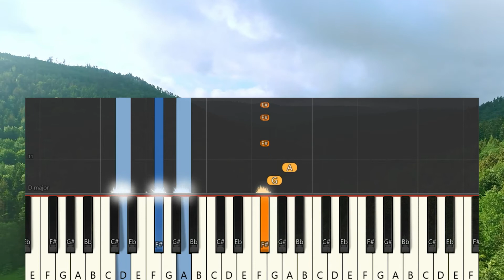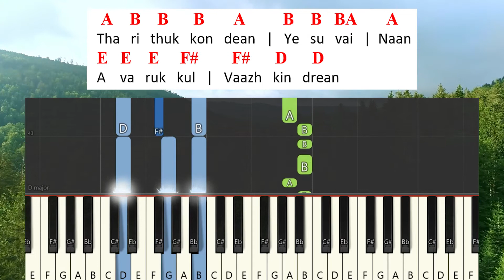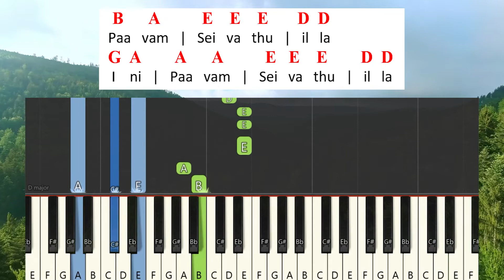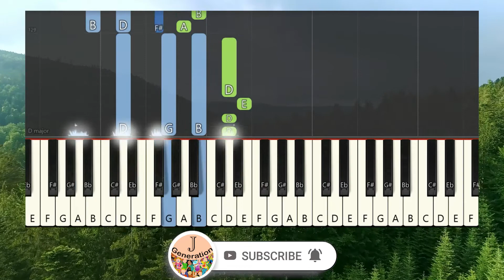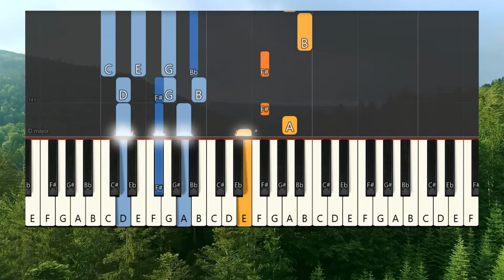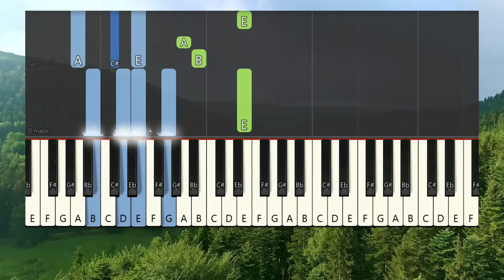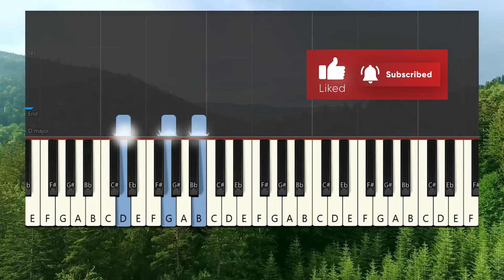PILLAI NAAN KEYBOARD NOTES COMPLETE | JEBATHOTTA JEYAGEETHANGAL VOL 40 | FR.S.J.BERCHMANS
Scale: D Major    Style: 4/4 Dance  Tempo: 110

                                      Pallavi

F#  F#       EF#        D   D        E    E        DE
Pil    lai   |   Naan   |   De   va   |   Pil   lai   |   Naan

 B    B       E   E        B    B       E   E
Paa   vi   |   Al   la   |   Paa   vi   |   Al   la

 B      A          E    E    E       D  D
Paa   vam   |   Sei   va   thu   |   il   la

G  A        A      A          E   E    E        D  D
 I    ni   |   Paa   vam   |   Sei   va   thu   |   il   la

                                           Saranam

 F#    A    A         A     A          B   B   B    B     A
Kris   thu   vai   |   Pat   trum   |   Vi   su   va   sa   thaal

F#  E   E     E          E   F#   F#   F#
Pil   la   ya   nean   |   Pi   tha   vuk   ku

 A    B    B      B       A         B    B   BA       A
Tha   ri   thuk   kon   dean   |   Ye   su   vai   |  Naan

E   E    E     F#        F#      D      D
A    va   ruk   kul   |   Vaazh   kin   drean

 D   D   E   D         A    B     E    ED
Aal   le   lu   iah   |   Aa   nan   da   mae

Al   le   lu   iah   |   Pea   rin   ba   mae